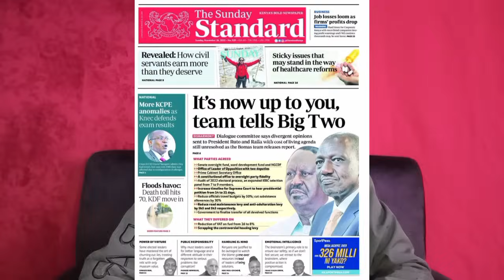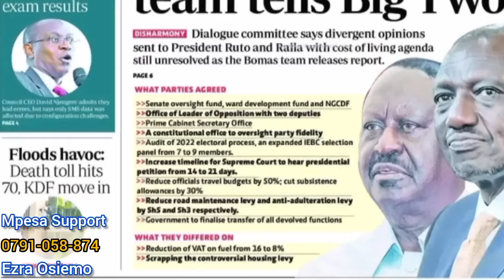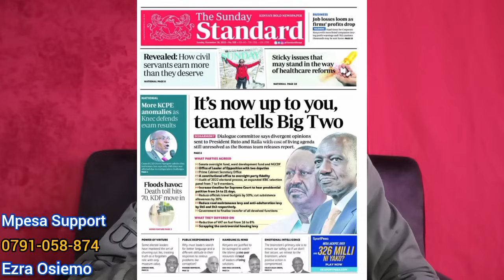RUTO Kwisha‼️RAILA Rejects RUTO'S Bipartisan TRAP on COST OF LIVING | AZIMIO NEWS RAILA NEWS TODAY